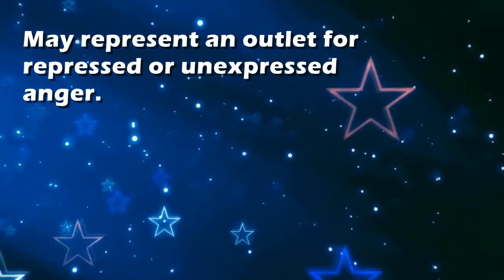Hitting : Dream Interpretation and Dream Meaning by TellMeMyDream.com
What does dreaming about 'hitting' means?
In this video from TellMyMyDream.com we explain and interpret the meaning of a dream about  the 'hitting' psychic symbol

The symbol: hitting in a dream can be interpreted and explained as follows
'May represent an outlet for repressed or unexpressed anger.'.